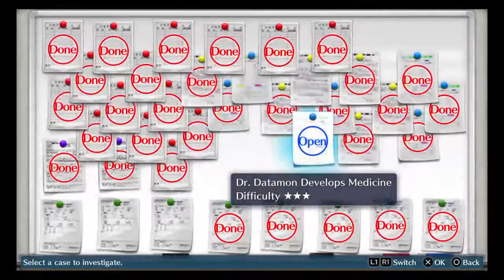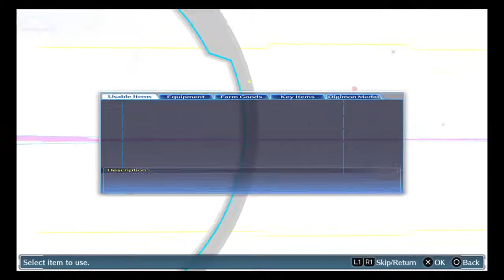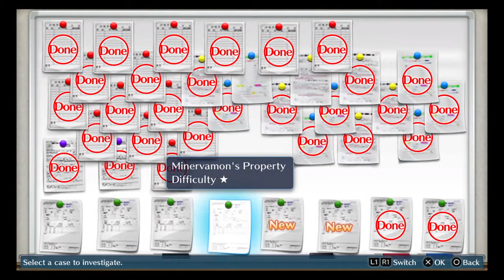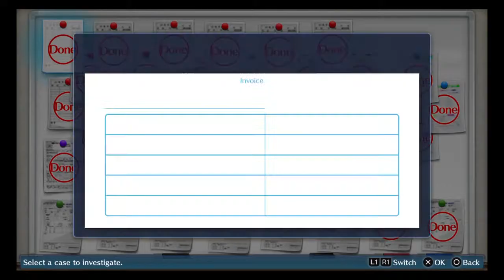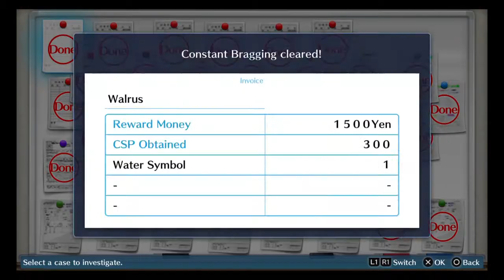Digimon Story: Cyber Sleuth Walkthrough | Part 62 | Side Missions